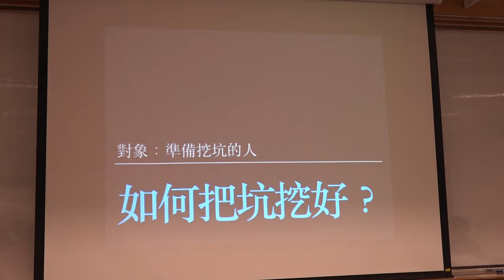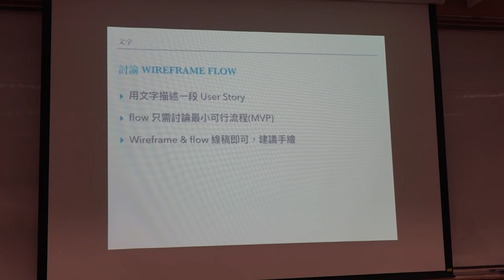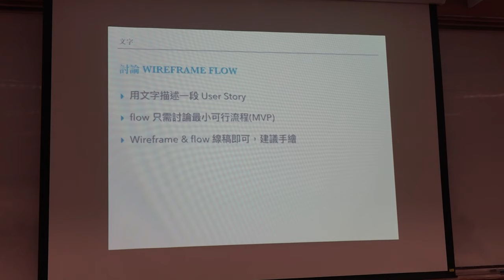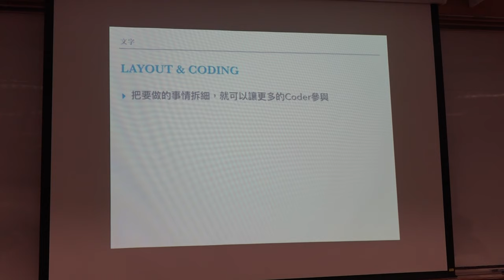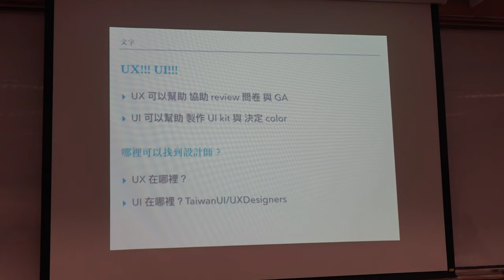g0v tw hackath19n — 中場短講 — 如何把坑挖好？／YuTin — 飛彈試射黑客松